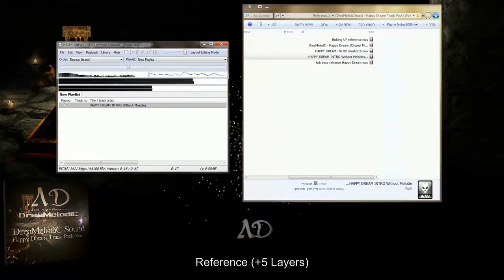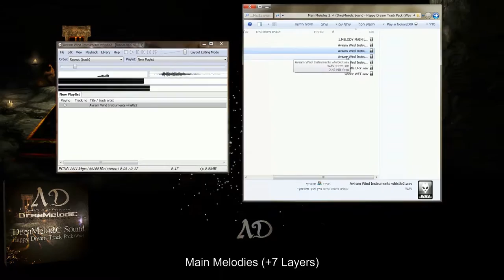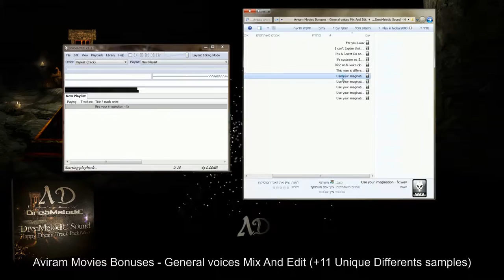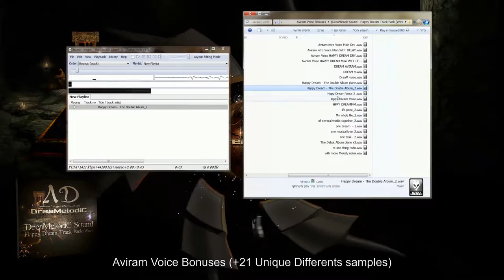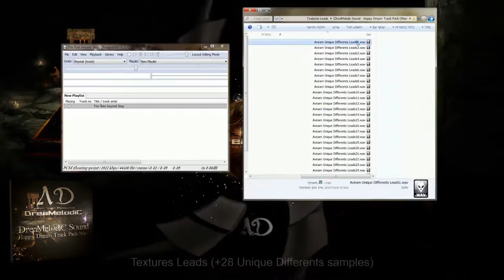DreaMelodic Sound - Happy Dream Track Pack (Wav)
(Taken from the album DreaMelodiC - "Happy Dream" "Happy Dream" & "intro" track) All info:

Reference (+5 Layers)
Background melodies (+7 Layers)
Background Pluck Leads (+3 Layers)
End Melody Main (+4 Layers and 1 Midi)
Main Melodies (+7 Layers)
Bass - Automation+Eq+Comp (+10 Differents Layers)
Kick And Bass Dry (+3 Layers)
Vocal And Choirs (+5 Layers)
Aviram Movies Bonuses - General voices Mix And Edit (+11 Unique Differents samples)

Details:
356 MB Installed
Total Samples Wave : 123
Support Win + Mac Systems

דיין אבירם דרימלודיק